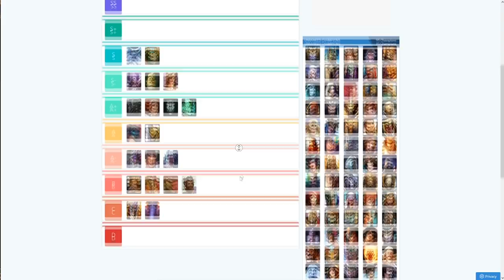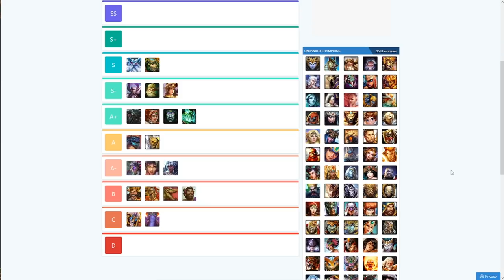Guardian Duel Tierlist (Smite Season 8)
I may adjust some of the Guardians but this is my tierlist for Guardians in duel!

Intro & Premise - 0:00
Ymir - 1:50
Kuzenbo - 2:12
Fafnir - 3:10
Sylvanus - 3:55
Athena - 5:01
Cthulhu 5:50
Artio 6:36
Cabrakan 7:30
Xing Tian - 8:43
Cerberus - 9:40
Geb - 10:42
Jormungandr - 11:34
Terra - 12:18
Yemoja - 13:17
Kumbhakarna - 13:30
Ares - 15:18
Sobek - 17:14
Bacchus - 18:12
Khepri - 19:20
Ganesha - 19:50
Final Thoughts - 20:40